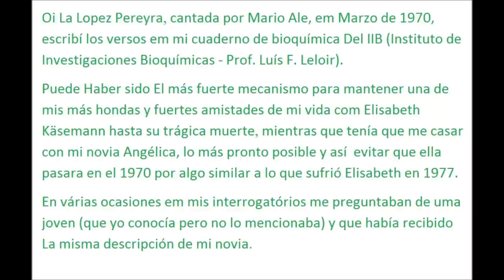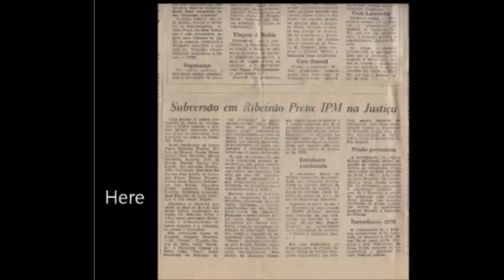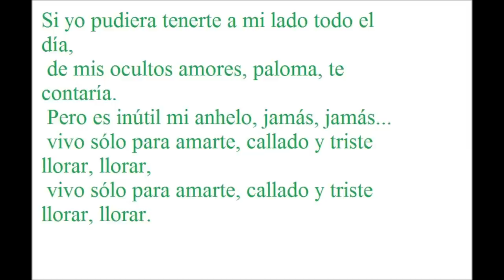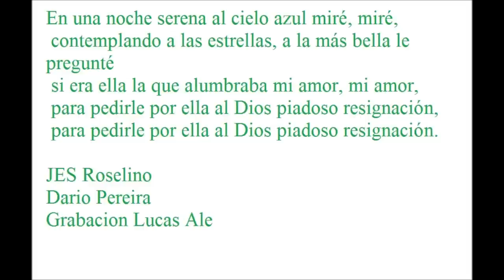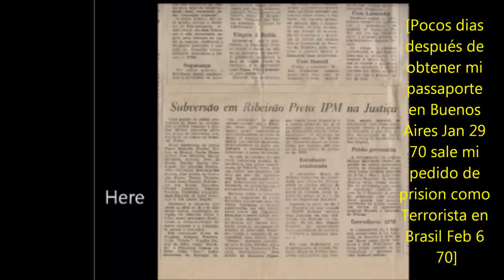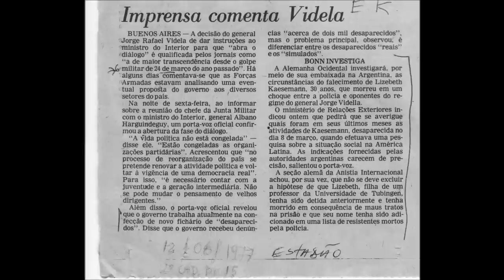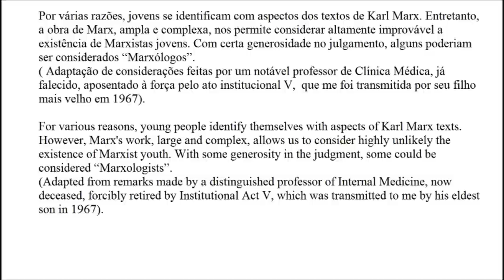La Lopez Pereyra Rev.wmv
In Tribute of Elisabeth Käsemann, lyrics adapted by JES Roselino and mainly Mario Ale. Performed voice and guitar by Mario Ale.Recorded by Lucas Ale. Pictures JES Roselino and mainly Dario Pereira Ramos. She is placed where she deserves to be together with very distinguished human beings and forever in our hearts and recollections